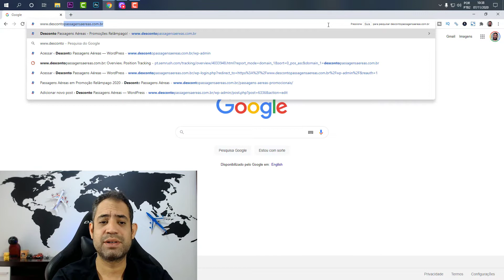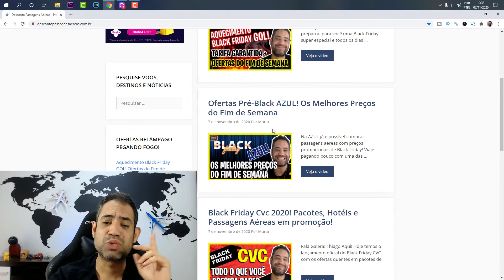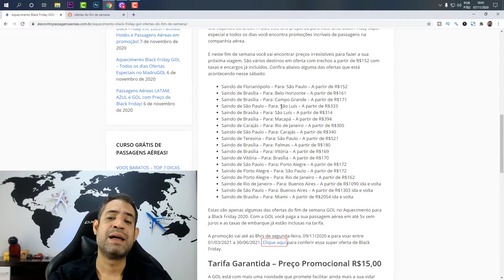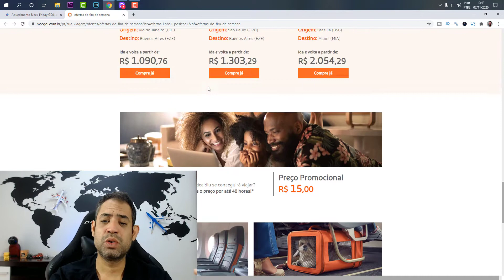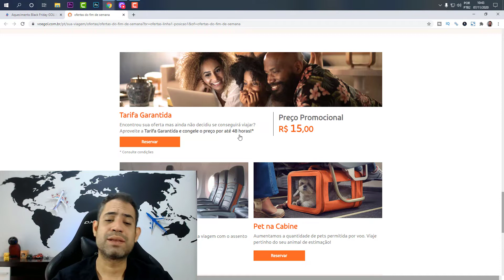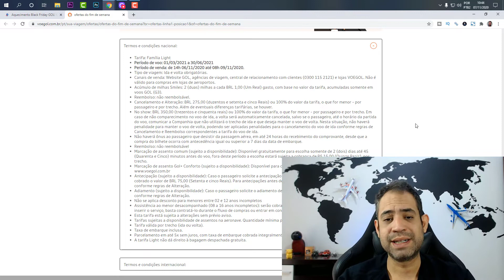BLACK FRIDAY GOL 2020! MELHOR OFERTA DE HOJE PARA COMPRAR PASSAGENS AÉREAS!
⬇️ LINK DA PROMOÇÃO - Olá viajantes do Brasil! A GOL este ano preparou para você uma Black Friday super especial e todos os dias você encontra promoções incríveis de passagens na companhia aérea.

E neste fim de semana você vai encontrar preços irresistíveis para fazer a sua próxima viagem. São vários destinos em oferta com trechos a partir de R$152 com taxas e encargos já incluídos. Confira abaixo alguma das ofertas que está acontecendo nesse sábado: